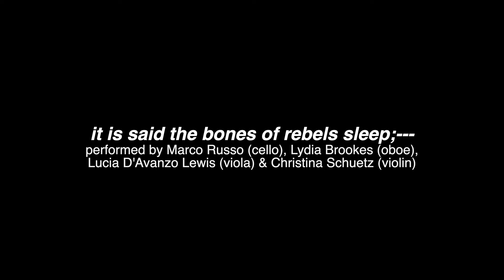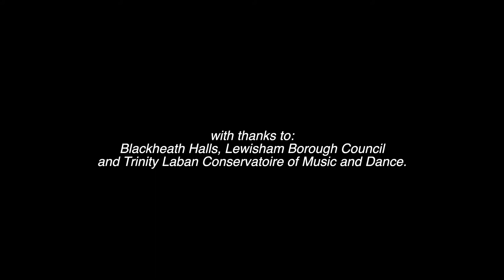it is said the bones of rebels sleep;--- | Emily de Gruchy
An original, contemporary fanfare. Commissioned as part of 'Commuter Commotions'. This was part of the opening ceremony for Lewisham's year as the London Borough of Culture. Thanks to Trinity Laban Conservatoire of Music and Dance, Blackheath Halls and We Are Lewisham for the opportunity.
it is said the bones of rebels sleep;---
Composition - Emily de Gruchy
Recording and Editing - Samuel Pugh
Ensemble - Lydia Brookes (oboe), Christina Schuetz (violin), Lucia D'Avanzo Lewis (viola) and Marco Russo (cello).